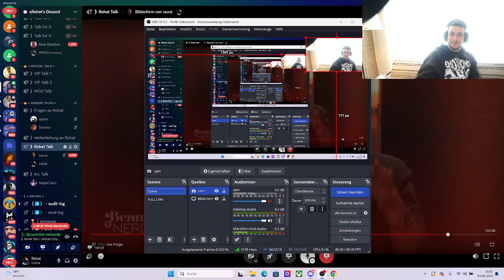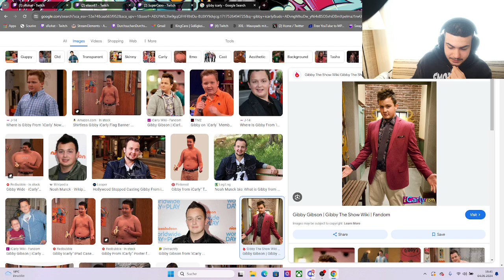🔴 xRohat - Livestream vom 04.06.2024 [Part 4]